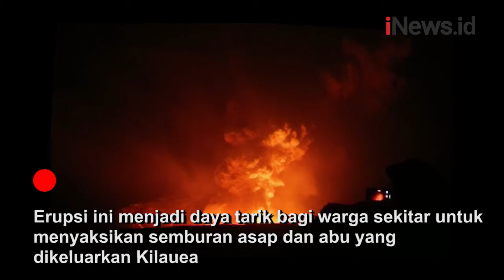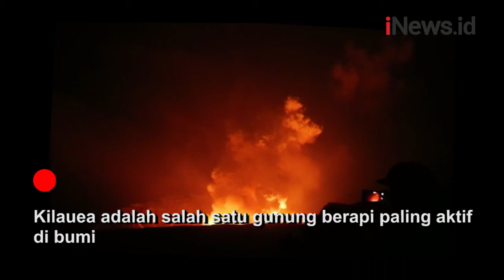Gunung Api Kilauea di Big Island Hawaii Bangkit dari Tidur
Kilauea memuntahkan semburan lava beserta uap asap dan juga abu vulkanik yang membumbung di udara.

Menurut Informasi dari National Weather Service Hawaii, lava Kilauea mengalir ke danau di puncak gunung dan bercampur dengan air.

Android: inews.id/android
iPhone: inews.id/ios